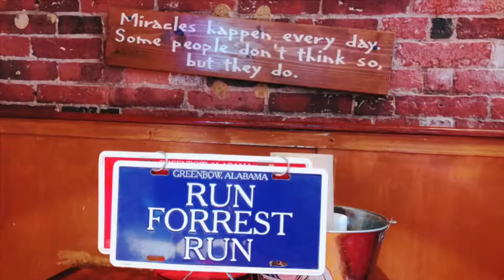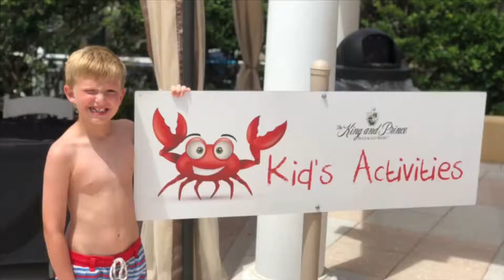Charleston | Savannah | St. Simons